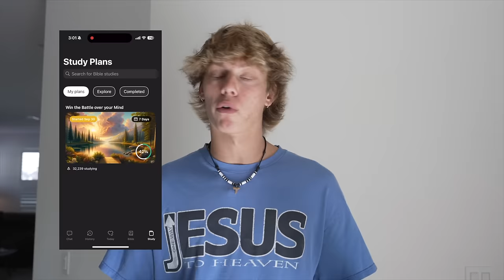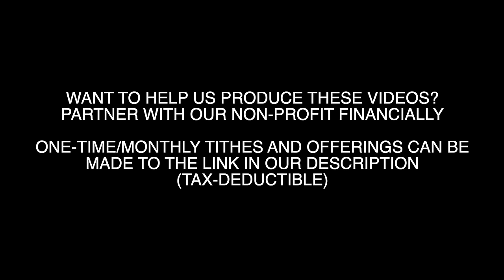Sharing Jesus With An Atheist!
In this video, Bryce talks to a man who opens up about his trauma. He claims to be a "humanistic energist", that doesn't believe in any deity other than energy, so his belief system falls under atheism. He doesn't really care about God but Jesus encounters Him.

Sow Into Our Ministry One-Time or Monthly! (TAX DEDUCTIBLE)